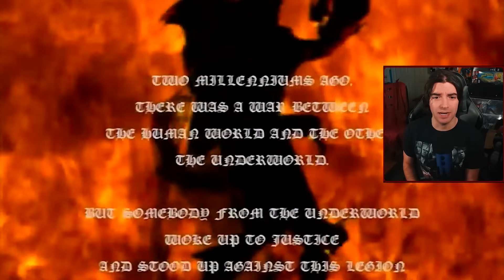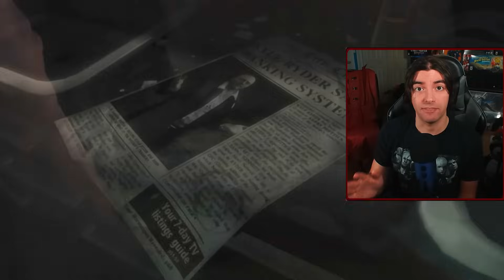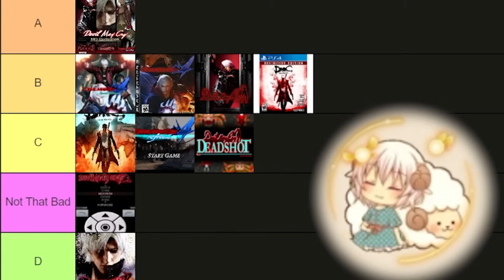Ranking EVERY Devil May Cry Game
In this video I'm going to be ranking EVERY GAME in the Devil May Cry Series on a Tier List. This will include all the console releases, the reboot, as well as the mobile games like Peak of Combat.

I will also be ranking the games from WORST to BEST on the tier list as we go through though them, which will be reflected by the Tier List at the very end.

Let me know your favorite (or least favorite) Devil May Cry game in the comments below :)

SPECIAL thanks to @Revolthell for chatting with me about the DMC Mobile games and providing me with Peak of Combat footage, and @SSSmokeStyle for the DMC5 Dante Combo footage!

Intro - 0:00
Devil May Cry - 0:52
Devil May Cry 2 - 4:21
Devil May Cry 3 - 7:15
Devil May Cry 3 Special Edition - 10:49
Devil May Cry 4 - 13:08
Devil May Cry 4 Refrain - 17:31
Devil May Cry Deadshot / Devil May Cry 3 Java Phone Games - 21:56
Devil May Cry x The Last Judgment - 23:32
Devil May Cry HD Collection - 24:06
DmC Devil May Cry - 24:50
DmC Devil May Cry Definitive Edition - 28:52
Devil May Cry 4 Special Edition - 31:10
Devil May Cry Peak of Combat - 34:17
Devil May Cry 5 - 42:57
Devil May Cry 5 Special Edition - 48:15
Outro - 51:44

🎮YouTube Members🎮
•roderick8167 •